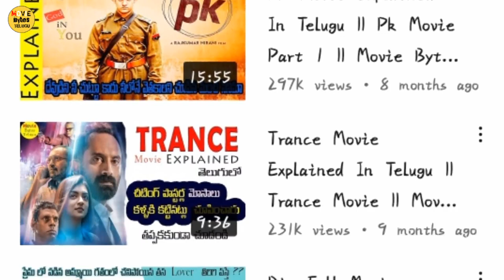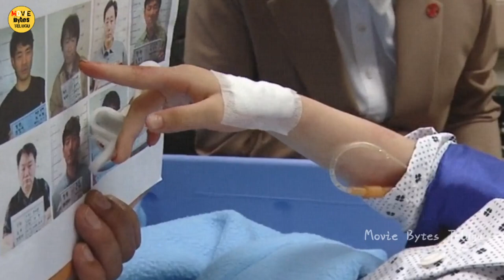8 సం,, పాప దారుణమైన R*pe కి గురవుతుంది ||Hope Movie Explained In Telugu || Movie Bytes Telugu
Hope Movie Explained In Telugu Hope Movie In Telugu |Hope Movie Explain Telugu |Hope 2013 Movie |Hope Movie Telugu Review

''Hope Movie Explained In Telugu "
"Hope 2013 Movie  "

Follow Me

Please Read ??

Hope Movie Explined In Telugu